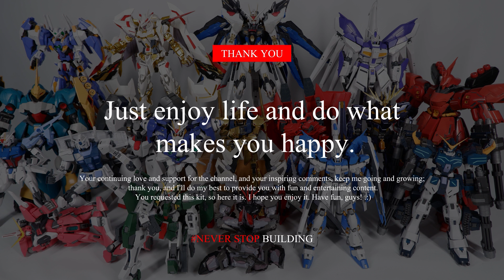HWS DE Shield Weapon upgrade Parts for MG RX-93-ν2 Hi-ν Gundam ASMR Unboxing and Stop Motion Build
ASMR and Stop Motion Build HWS DE Shield Weapon upgrade Parts for MG RX-93-ν2 Hi-ν Gundam 1/100 Unboxing

Consider becoming a patron, and enjoy various benefits like early access, Behind-the-scenes content name recognition and more!